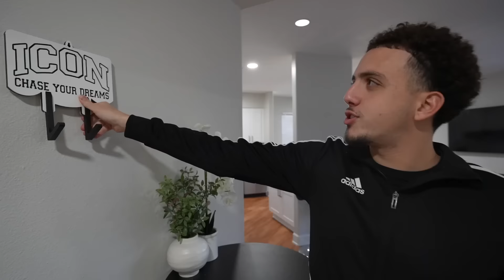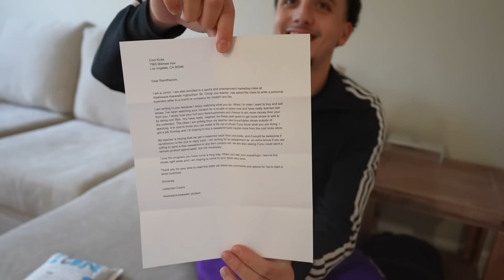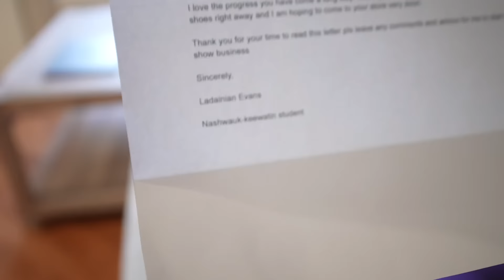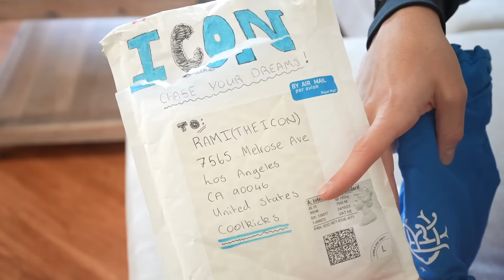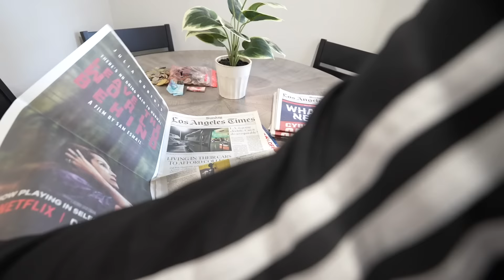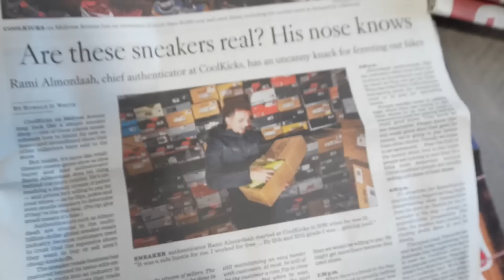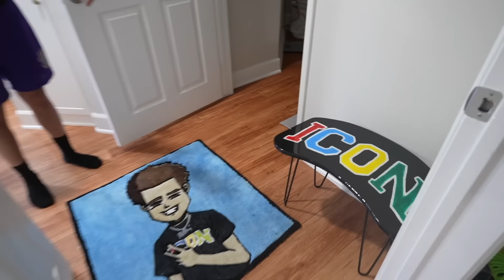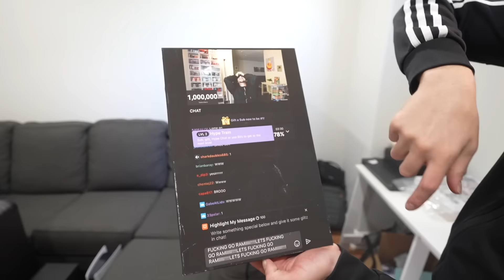Ramitheicon’s Dream Apartment Tour!